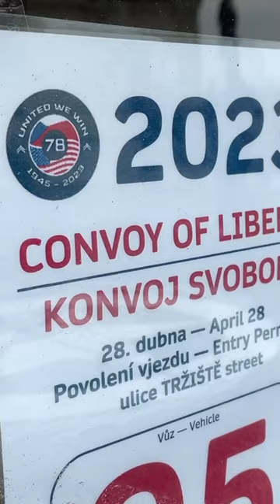Liberation of Pilsen...what an amazing day filming in a uniform!